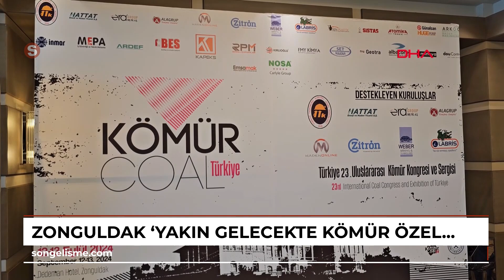ZONGULDAK ‘Yakın gelecekte kömür özelliğini yitirmeyecek’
ZONGULDAK’ta, 23’üncüsü düzenlenen Uluslararası Kömür Kongresi’nin Düzenleme Kurulu Başkanı Prof. Dr. Kemal Barış, kömürün geleceği hakkında tartışmalar sürerken Batı’nın ufak bir sorunda konvansiyonel enerjiye dönüşü tartıştığını ifade etti. Barış, “30 yıllık tartışmanın üzerine bakıyoruz ki 50 yıldır kömürün dünya enerji payındaki yeri aynı. Kömürden çıkış sıklıkla vurgulansa da en ufak krizden sonra, enerji dengesindeki değişime sebep olan bir olayın kömürden uzaklaşmayı mümkün kılmayacağını düşünüyorum. Yakın gelecekte kömürün özelliğini yitireceğini düşünmüyorum” dedi.\r\n\r\nTürkiye 23’üncü Uluslararası Kömür Kongresi, Zonguldak’ta düzenlendi. Kongre Düzenleme Kurulu Başkanı Zonguldak Bülent Ecevit Üniversitesi’nde (BEUN) Madencilik Teknolojisi alanında görevli Prof. Dr. Kemal Barış, kongrenin açılış konuşmasını yaptı. Kömürün yüzyıllardır medeniyetlere enerji verdiğini ifade eden Prof. Dr. Barış, “Son 20 yılda küresel ısınma ve çevre kaygıları nedeniyle dünyada kömürün geleceği hakkında önemli tartışmalar yürütülüyor. Kömürle ilgili tartışmalar devam ederken, sanki diğer enerji kaynakları çok temizmiş gibi kömür sürekli ‘kirli’ bir enerji kaynağı gibi lanse ediliyor. Batının iki yüzlülüğü burada da ortaya çıkıyor. Neredeyse 200 yıl kömürün her türlüsünden yararlanıp sanayiyi artık büyüyemeyecek seviyeye getiren ülkelerin günümüzde küresel ısınma nedeniyle kömürden vazgeçeceklerini deklare ettiklerini hatta bununla ilgili çok sayıda belge yayınladılar. Özellikle Avrupa Birliği çok yapıyor bunu. Fakat bir bakıyoruz, en ufak bir sorunda Rusya-Ukrayna savaşından sonra, batının Ukrayna desteği nedeniyle Rusya doğal gazı kesti Avrupa’ya. Bir anda kapatılan nükleer santrallerin tekrar açılması, hatta kömür ocaklarının yeniden devreye girmesi tartışılıyor. Almanya konvansiyonel enerjiden vazgeçeceğini söylerken hemen bu tartışmaları başlattı. İngiltere 35 yıldır yeraltı madenciliğiyle kömür çıkarmıyordu, Cumbria bölgesine 200 milyon pound yatırımla bir ocak açtılar. O yüzden samimi olduklarını söyleyemem” diye konuştu.\r\n\r\n‘50 YILDIR KÖMÜRÜN DÜNYA ENERJİ PAYINDAKİ YERİ AYNI’\r\n\r\nKüresel ısınma, çevre kirliliği gibi konuların önemli olduğunu ancak verilere göre söylemlerin altının boş olduğunu ifade eden Prof. Dr. Barış, “Kömürün enerji tüketimindeki payı 1980 yılında yüzde 26,77’ymiş. 2000’lerin başında yüzde 25’lere doğru geldi. 2010 yılına geldiğimizde tekrar yüzde 30’un üzerine çıktı. 2023 yılında payı yüzde 26,47’de. 30 yıllık tartışmanın üzerine bakıyoruz ki 50 yıldır kömürün dünya enerji payındaki yeri aynı. Kömürden çıkış sıklıkla vurgulansa da en ufak krizden sonra, enerji dengesindeki değişime sebep olan bir olayın kömürden uzaklaşmayı mümkün kılmayacağını düşünüyorum. Yakın gelecekte kömürün özelliğini yitireceğini düşünmüyorum” ifadelerini kullandı.\r\n\r\n‘GELİŞEN ÜLKELER İÇİN ALTERNATİF ENERJİ PEK MÜMKÜN DEĞİL’\r\n\r\nTürkiye gibi gelişmekte olan ülkelerin enerji ihtiyacının yılda yüzde 2 ila 3 arttığını söyleyen Prof. Dr. Barış, “Konvansiyonel kaynakları kullanmazsanız, yerine alternatif enerji kaynakları koymak son derece zor. Bunu Almanya yapabilir, çünkü sanayisi tepeye çıktı artık. Enerjiye daha fazla ihtiyaçları yok, dolayısıyla bir termik santrali kapatıp yerine alternatif enerji kaynağı koyabilir. Ama bizde böyle olamaz. 150 bin megavat kurulu gücümüz varsa her yıl 5 bin megavata ihtiyacımız var, bu seviye itibariyle. Dolayısıyla 5 bin megavatın karşısında bir alternatif enerji kaynağı yaratmak pek de mümkün değil” ifadelerini kullandı.\r\n\r\n‘TAŞ KÖMÜRÜ İTHALATININ MALİYETİ 4,5 MİLYAR DOLAR’\r\n\r\nKömürün Türkiye için stratejik olduğunu ve 2023 yılında 80,9 milyon ton linyit, 1,06 milyon ton taş kömürü üretimi yapıldığını ifade eden Prof. Dr. Barış, şöyle konuştu:\r\n\r\n“Linyit miktarımız dünya açısından da iyi ancak 37,7 milyon ton taş kömürü ithal etmişiz. Bunun ülkemize maliyeti 4,5 milyar dolar, sadece tek başına kömür ithalatının maliyeti. Sadece bu veriye bakarak, bırakın TTK’nin kapatılmasını, bu kadar stratejik bir kurumun aslında eski günlerine döndürülmesi gerektiğini düşünüyorum.” (DHA)\r\n\r\n\r\nHaber-Kamera: Ali  Sencer ARSLAN/ZONGULDAK, (DHA)\r\n